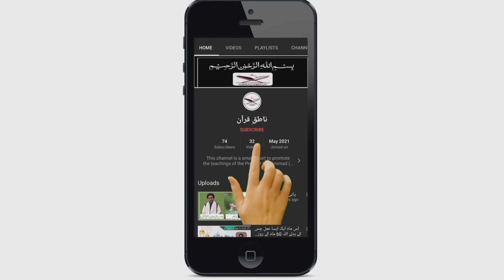فضائل شبِ جمعہ | اور اہمیت روزِ جمعہ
اسلام وعلیکم۔
آج کی اِس ویڈیو میں شبِ جمعہ کی اہمیت بیان کی جا رہی ہے۔ شبِ جمعہ بخشش کی رات، اپنے مرحومین کو یاد کرنے کی رات تو آج کی رات کے کچھ اور اہمیت ۔